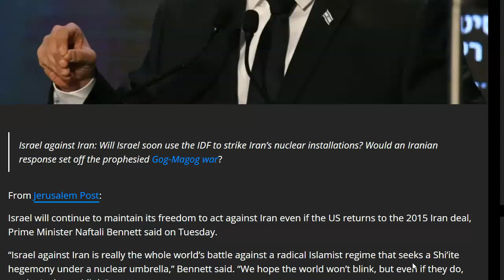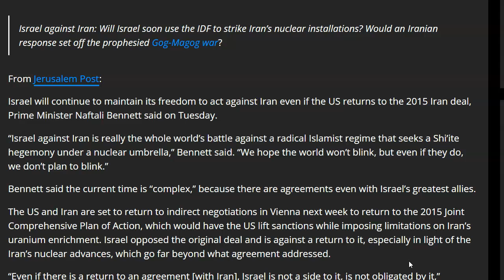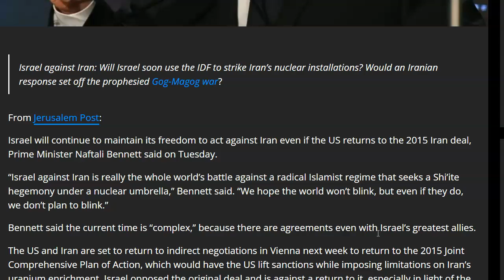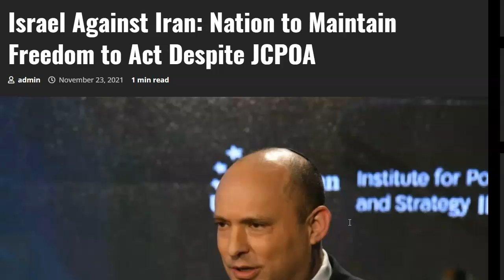Israel Against Iran: Nation to Maintain Freedom to Act Despite JCPOA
Israel against Iran: Will Israel soon use the IDF to strike Iran’s nuclear installations? Would an Iranian response set off the prophesied Gog-Magog war?